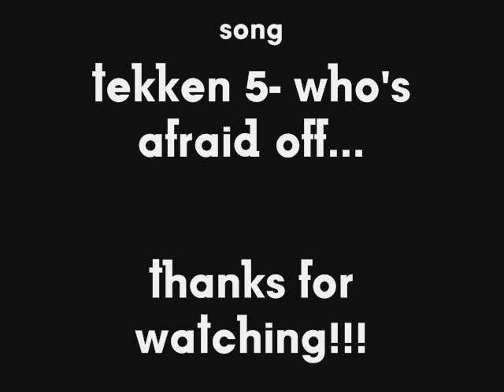tekken characters vol.3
all tekken characters troughout tekken

song: tekken 5- who's afraid off...